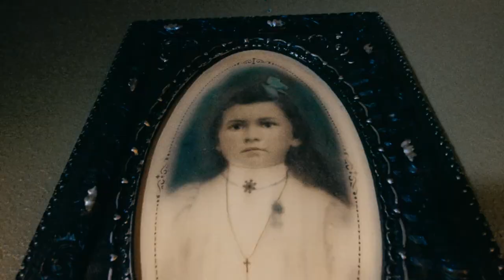Sleepwalk Cinema - Apparition (Dance With Me)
A tribute to the year 1983.
Sleepwalk Cinema performs this song written by St!v Bators and Br!an James.

Actors: Jennifer Van Keuren and Bill McConnell
Wardrobe supervisor: Mona Lucero
Arrangement and audio production by Michael Lauter and Jeff Danos.
Video production and post: Michael Lauter and Griffith Morgan.

Note: All drums and the synth bass line were created with the DSI Tempest.